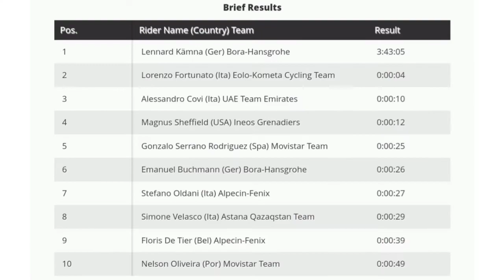Lennard Kämna Wins | 2022 Ruta del Sol (Vuelta a Andalucía) | Stage 5 | Solo Attack 3km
Lennard Kämna Wins | 2022 Ruta del Sol (Vuelta a Andalucía) | Stage 5 / Final Stage

Lennard Kämna from Germany and team (Bora-Hansgrohe) wins stage 5 the final stage of the 2022 Ruta del Sol.

Kämna was quoted saying "It was a really hard race and was full gas from kilometre zero. We were always there with a lot of guys so we could play the stage really well, in the end it worked out perfectly. It means a lot to me especially after my break last year. I'm so happy to come back like this on the Europe race calendar and I'm just looking forward to the next races. We want to win as much as possible; we want to ride aggressively and I think we've done it here."

Stage Classification

1 Lennard Kämna (Ger) Bora-Hansgrohe 3:43:05
2 Lorenzo Fortunato (Ita) Eolo-Kometa Cycling Team 0:00:04
3 Alessandro Covi (Ita) UAE Team Emirates 0:00:10
Wout Poels from the Netherlands and team (Bahrain Victorious) is the race winner of the 2022 Ruta del Sol.

1 Wout Poels (Ned) Bahrain Victorious 20:51:27
2 Cristian Rodriguez Martin (Spa) TotalEnergies 0:00:14
3 Miguel Angel Lopez Moreno (Col) Astana Qazaqstan Team 0:00:15

Poels was quoted saying I'm super-happy it's the second general classification (GC) win of my life. I really like this race I've finished second before on GC and now the win. The team did an amazing job today to control everything and I couldn't be happier today. My goals are to just try and win as much as possible. I really like this race; it suits me well and I always like to race in Spain. We will see the rest of the season."

Music
1.
2. Splice app (GoPro)
3. Bloomer
4. Swallow
Upcoming events
20 Feb.
2022年冬季奥运会

Video No. 702